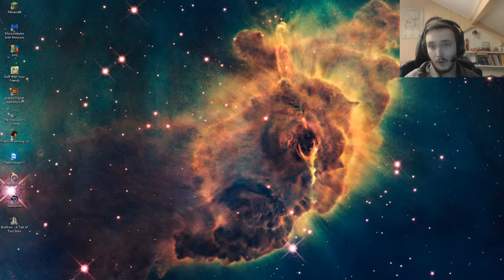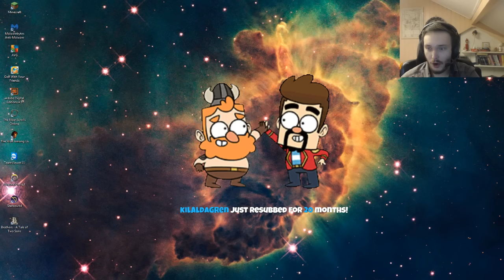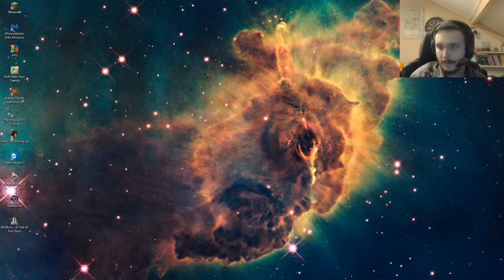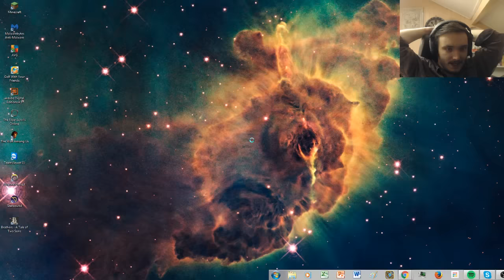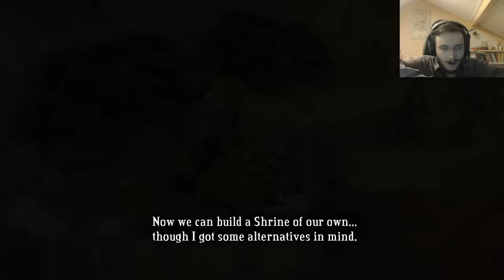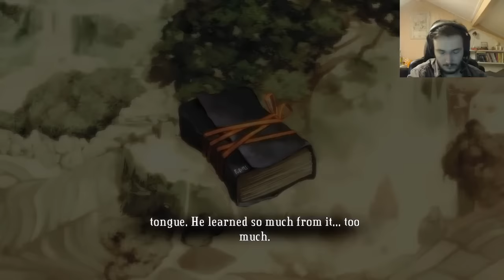BASTION [1] w/ Zylus - 30th July 2016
Join Zylus as he journeys through the world of Bastion!